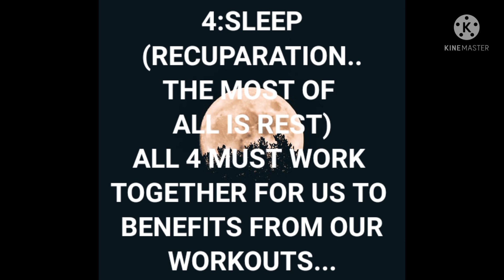4 KEYS TO BENEFITS FROM OUR EXERCISES WORKOUT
I made this video to captivate your attention about your daily training ... workout is important but we must combine thes 4 rules to reach our goals... training means disciplines, and those 4 must work together to be effective.